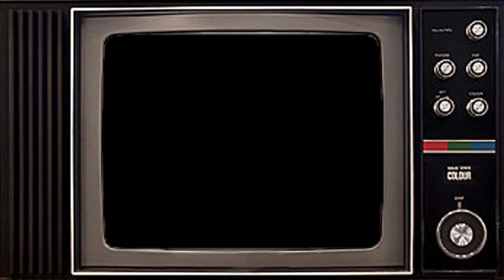Friday the 13th Part VI: Jason Takes Markimoo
And here is my video editor / Co-op games buddy!